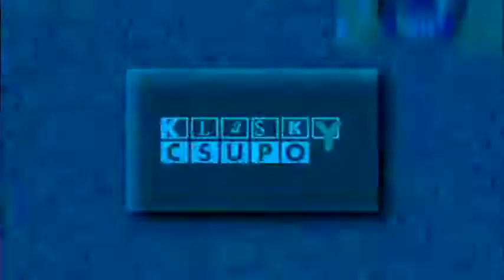My Shuric Scan Lol 44 15 Minutes Long Part 1